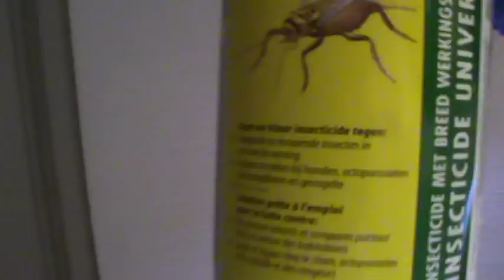Punaises de lit, ce qu'il ne faut pas faire !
Lors du premier traitement contre les punaises de lit, il faut impérativement que vos effets personnels (habits, livres de chevets, etc ...) ne soient pas déplacés ni mis en sachet.
Sinon, vous faites voyager ces punaises ou vous les cacher pour une nouvelle épidémie.